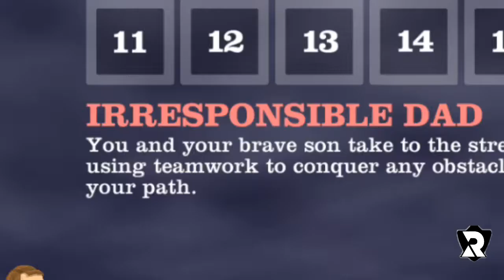Dad Becomes Miles Morales ( 69.69% impossible - Happy Wheels Mobile #3 )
Game - Happy Wheels Android
Note - All the violence in this video is unreal and Graphical created so there is no bad things happen in real life, these all are computer generated...